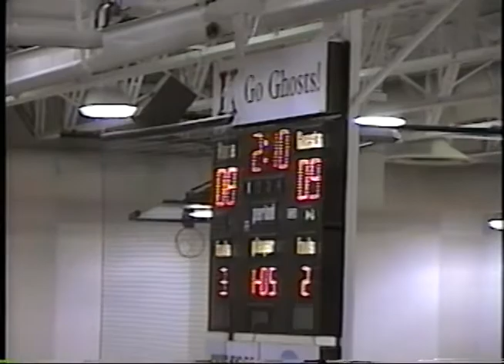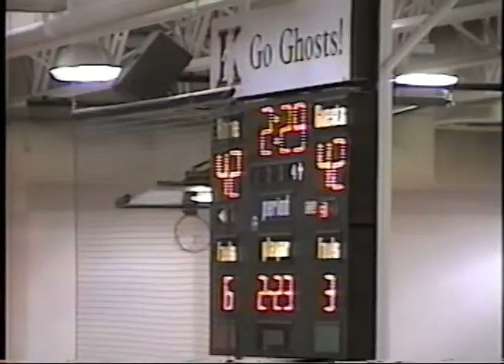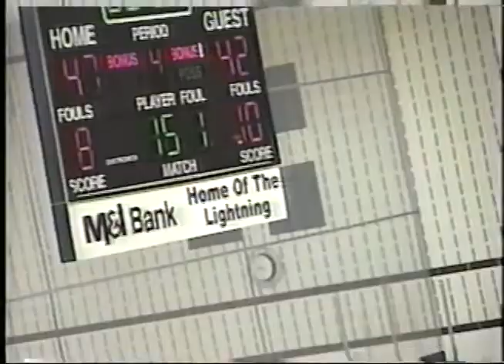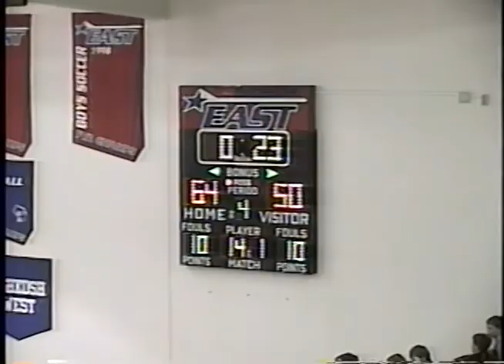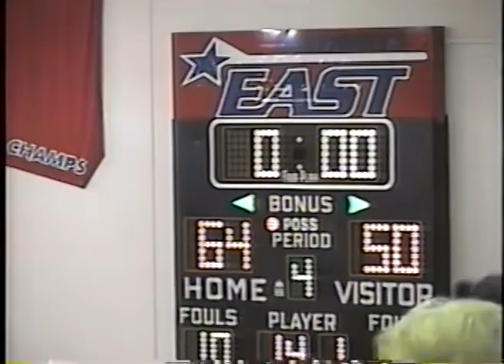Fondy47 @ Kaukauna50 January 23 2006